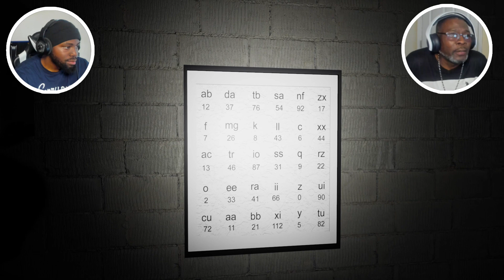THE GAME GAVE US THE BIGGEST JUMPSCARE ON THE CHANNEL | SCP-847 | FULL GAME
SCP-847 is a short but entertaining game and I hope you enjoy my gameplay of this SCP Horror.